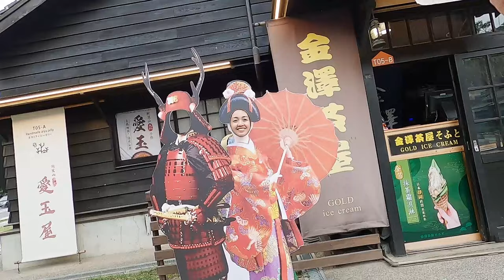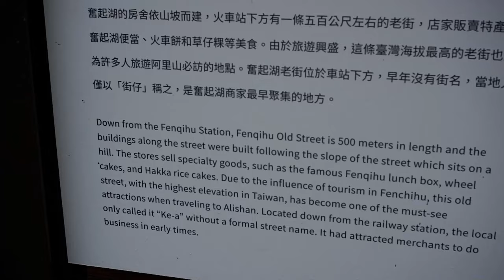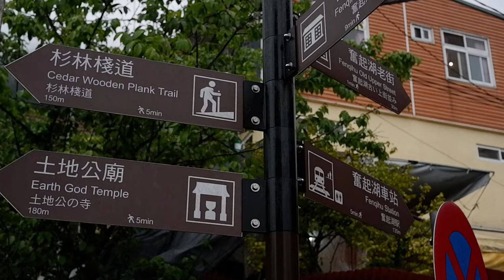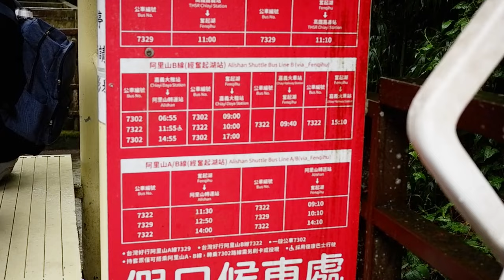Taiwan 2024 (Day 3) | Fenqihu | Travel to Alishan | Jungshing Express Train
This is our third day in Taiwan and we visited an old town called Fenqihu on our way to Alishan National Forest Recreation Area
All video footages were taken using to following:
1. GoPro Hero 8 Black
2. iPhone 11
3. Fujifilm x-t100
     -  7Artisan APS-C 12mm F2.8ii
     - TTArtisan AF 27mm F2.8
Video editing software: CapCut (Free version)
Soundtrack features music sourced from CapCut.